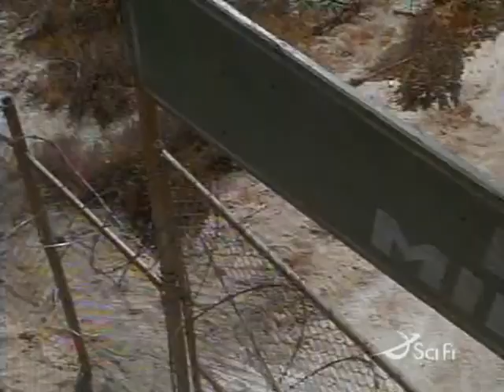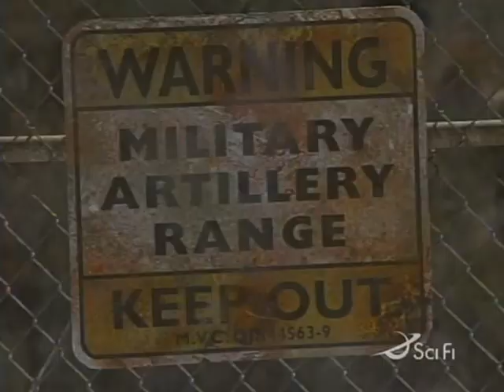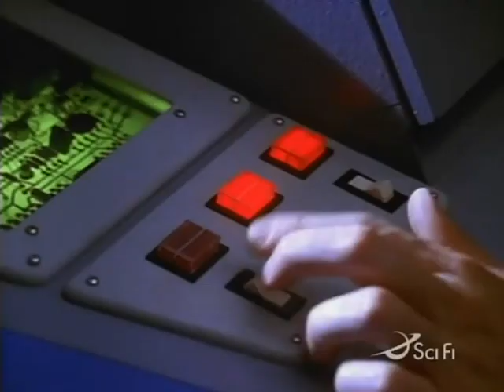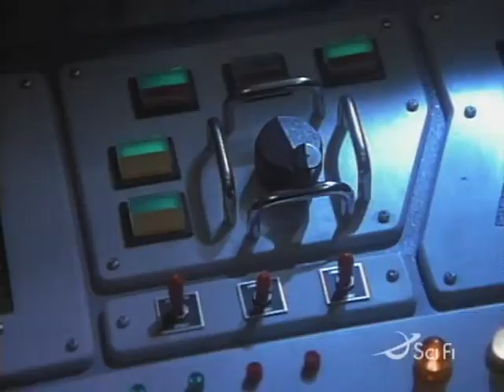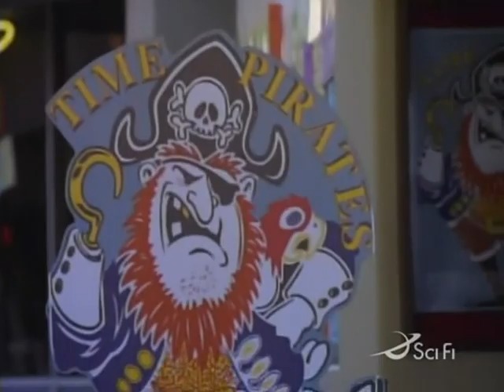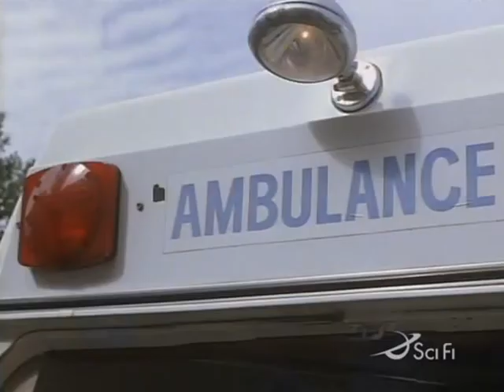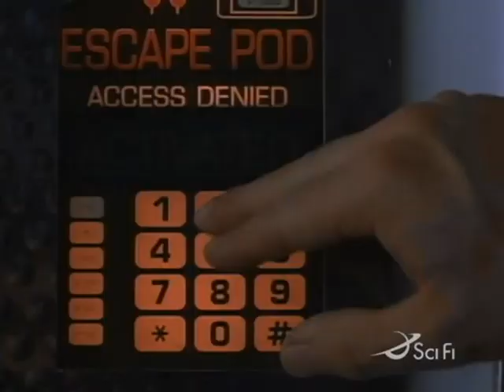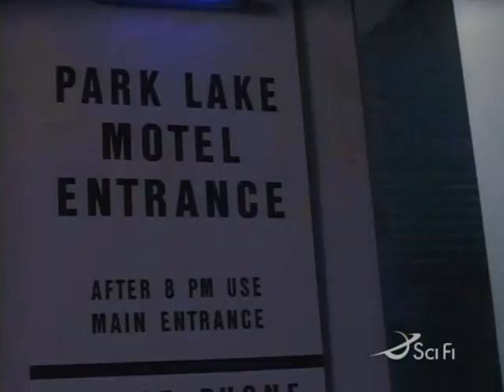TimeCop (TV Series): e06 - Alternate World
Logan visits 1989 to stop a vengeful ex-TEC trainee from stealing time-sled designs, then becomes public enemy number one in 2007.